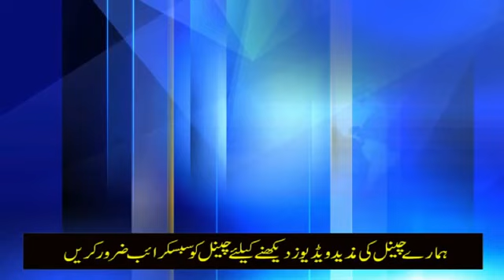Mashal khan sister talking to media after the death of his brother